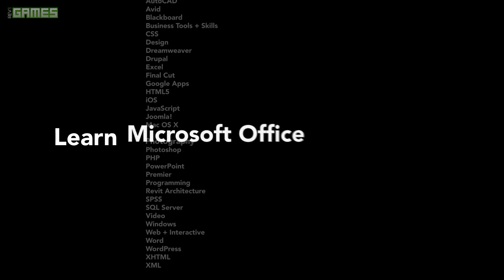Monochroma: An Exceedingly Dark Story? Tara Long's Hands-On impressions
Monochroma, by Nowhere Studios, is a cinematic puzzle platformer that takes place in a chilling 1950s dystopia. Tara had a chance to get hands-on time with the game at this years Game Developers Conference and this is what she had to say about the promising indy game.

Support Rev3Games!